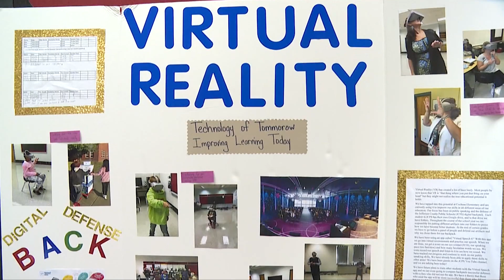Cochran Elementary School – Virtual Reality Lab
Cochran Elementary School opened their brand new virtual reality lab offering student a whole new world to explore without leaving the building. It is the only elementary school resource of its kind in Kentucky.